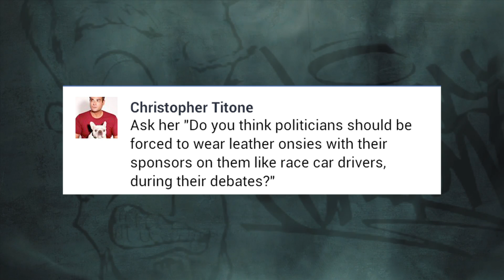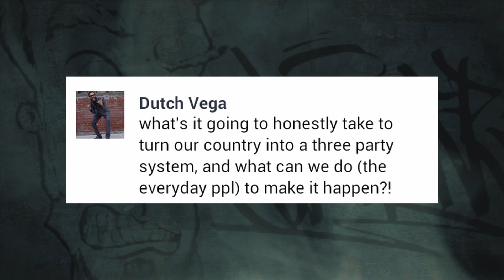Dr. Jill Stein - 2020, Standing Rock & Public Enemy | OTB #3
Caught up w/ Presidential Candidate Dr. Jill Stein before her rally on 03/09/17 in Davis, CA to speak in depth on her recent growth, executive orders, Standing Rock, her top 3 musicians & more.

SHOW NOTES

OUTSIDE THE BOX EPISODE 003: DR. JILL STEIN 03/09/17

Jill Stein is a Medical Doctor, an Activist & 2016 Presidential Candidate from the Green Party.

HIGHLIGHTS
Rally in Davis, CA (2:23)
Growth (4:23)
What do we do now (8:11)
Executive Orders (12:29)
Standing Rock (15:40)
Darth Vader & the Easter Bunny (18:58)
Running in 2020 (21:14)
Fan Questions (21:53)
Top 3 Musicians (27:33)

DR. JILL STEIN

WAYS YOU CAN SUPPORT OUTSIDE THE BOX
3. Share episode links on social media & by word of mouth.

CREW
Music Produced by Hallway Productionz
Episode Filmed by Leonard Uy, Carl Borlaza Jr. & Bryan Varquez
Intro & Text Animations by Kyle Standiford
Cover Art Designed by Phil Emerson
Additional Artwork by Jason Leal & Patrick Currier
Audio Mixed & Mastered by YP the Cult Leader at Unseen Asylum
Created & Edited by Brian "Okwerdz" Peeples